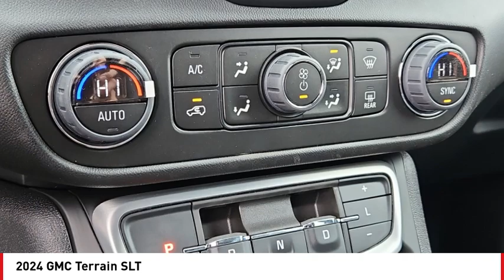2024 GMC Terrain San Angelo TX A24440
2024 GMC Terrain SLT